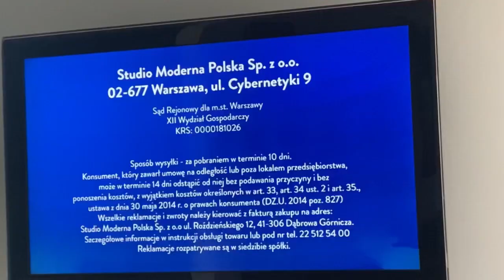C+ Domo - Dżingiel "Telesprzedaż" (2014-dziś)